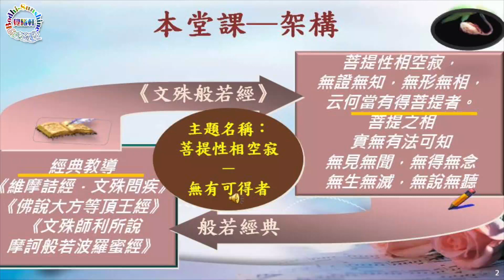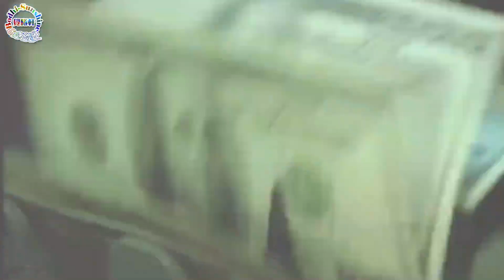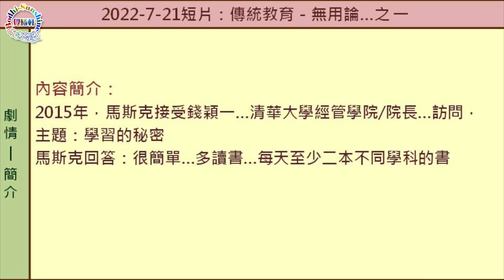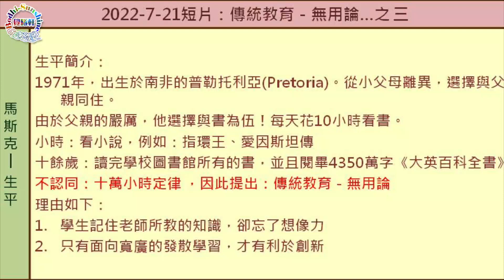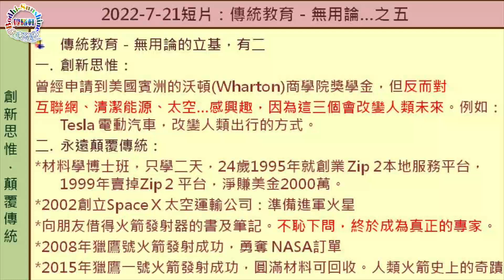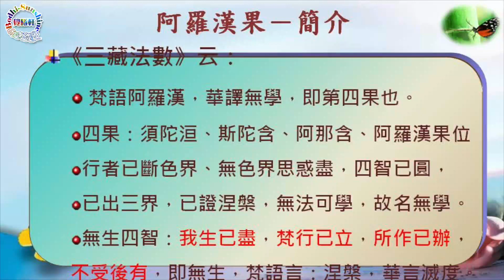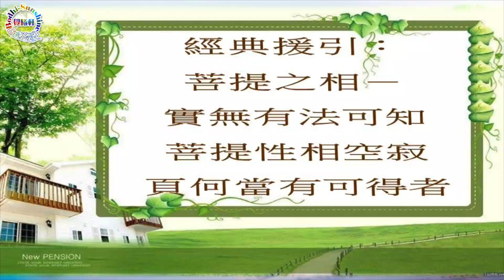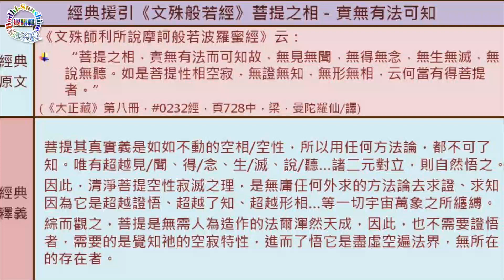菩提性相空寂－無有可得者…第61集《維摩詰經》…北大聖玄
一、本集討論 ：為什麼菩提性相空寂，無法證知，無法可得！
** 內容大人綱，如下：
1/ 開場視頻：《危機中．見轉機》
 2/ 書讀百遍－ 其義自現
 3/ 文殊般若－難測難思
 4/ 菩提性相空寂－實無有可得者